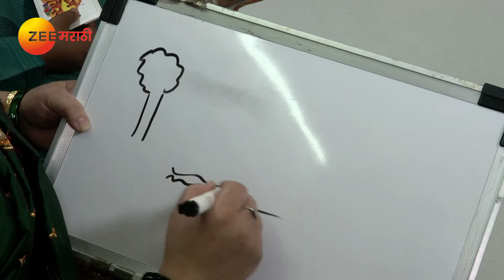Home Minister - Ep - 2744 - Best Scene - Aadesh Bandekar - Zee Marathi